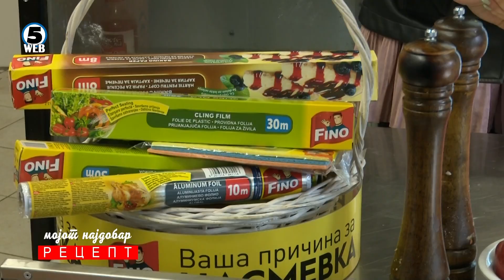МОЈОТ НАЈДОБАР РЕЦЕПТ 28.4.2021